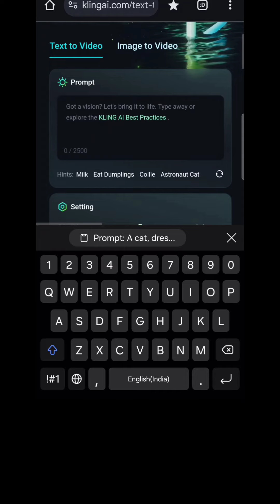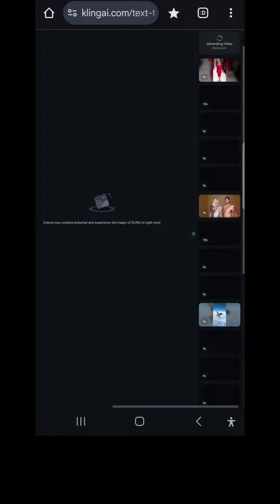Pets Dog, Cat AI videos Cute Animals - Tamil Tutorial